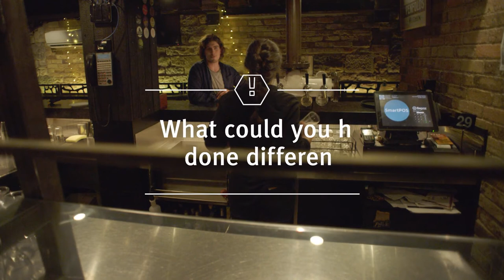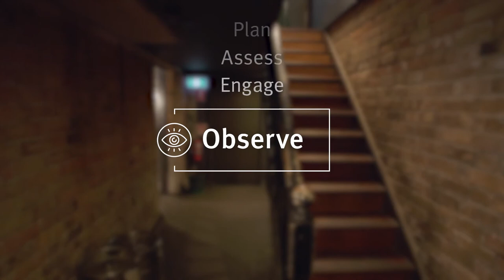BEHIND THE BAR -We all play a role (interactive training POV video)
In this Behind the bar RSA interactive training video (chaptered to prompt discussion) – We all play a role, we look at why intoxicated patrons who are out of sight of the bar should be monitored by all venue staff, such as crowd controllers, glassies, floor staff and RSA marshals. It involves a group of 3 patrons – 2 are highly intoxicated and 1 is sober. The sober patron is buying alcoholic drinks for his friends.